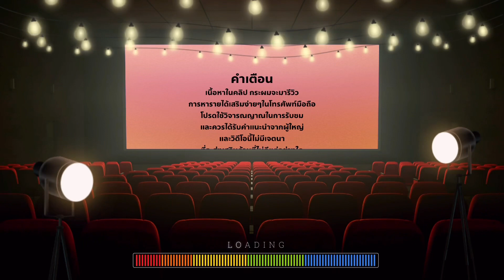สอนหาเงินเข้า True Wallet 500฿ บาท ถอนขั้นต่ำแค่ 1 บาทเท่านั้น! ทำง่ายมาก ไม่ต้องลงทุน มีแจกในคลิป!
❤️🔥ลิงก์เพจร่วมกิจกรรม (รีบๆน้า)

❤️คลิปนี้มาแนะนำแอพหาเงินฟรีนะงับ

❤️ลิงก์คลิปรีวิวแอพหาเงินอื่นๆแบบละเอียด

❤️คลิปอื่นๆที่น่าสนใจในช่อง